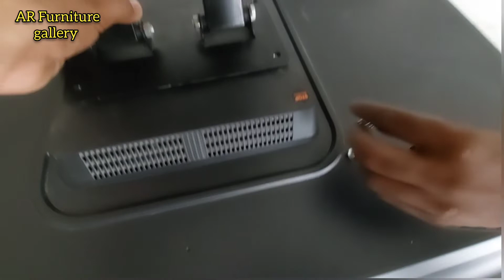TV wall decor idea, How to install, Wall mounted stand, Tv panel, Niche design.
More work like:-
Bed room furniture,
living room furtiture,
modular kitchen,
dining room furniture,
children room interior design,
Luxury furniture,
Sofa set,
Dining table,
Center table, wooden door,
Bunk bed,
Children furniture,
Modular furniture,
Wooden furniture,
Wood furniture,
Plywood furniture,
Home and office furniture,
All of the the commercial and residential furniture,
industrial furniture,

We boild your dream home.
Residential and industrial furniture.
Commercial furniture.
Residence furniture.
M/S:Ali interior exterior contractors
GSTN:09BWAPM0122N1ZL
Made in india.
Call :-👇
Goog bbyyyyyyyyyyyy.